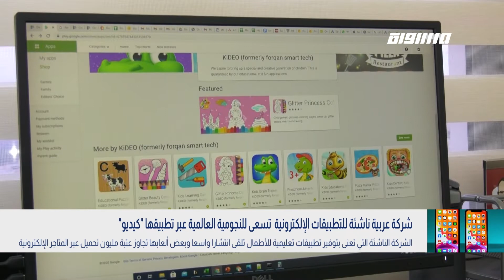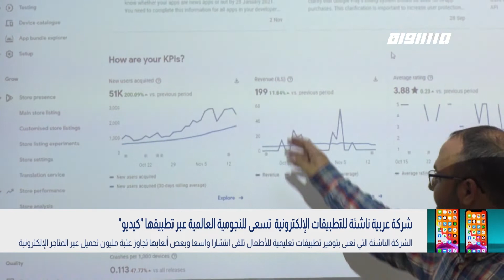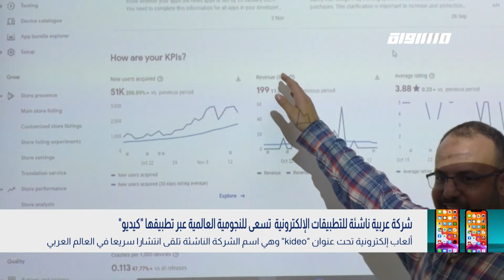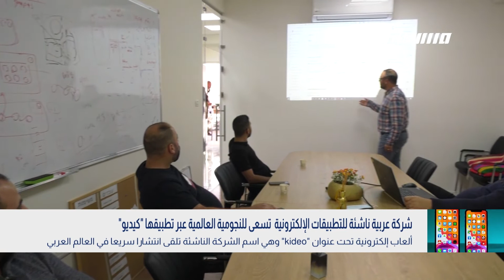"كيديو" نحو النجومية العالمية،أنس أبو دعابس،بانوراما مساواة،16.11.2020،قناة مساواة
بانوراما_مساواة لحلقة السادس عشر من تشرين الثاني 2020 عبر شاشة قناة مساواة الفضائية تناولت
إنجاز كبير تحققه شركة ناشئة لصناعة التطبيقات الإلكترونية، بعدما نجحت شركة KIDEO في اختراق العالم العربي في تحميل تطبيقاتها التعليمية للأطفال عبر المتاجر الالكترونية للهواتف الذكية، حيث تجاوز تحميل بعض التطبيقات فيها عتبة مليون تحميل، فيما بلغ إجمالي التحميلات للتطبيقات الإلكترونية أكثر من عشرة ملايين تحميل.

الضيف :
أنس أبو دعابس - مدير التسويق في شركة kideo

محاور:
اولا نبارك لكم هذا الانجاز وهذا الانتشار الواسع لشركة كيديو, الذي يعتبر مدعاة للفخر, ما الذي يمييز التطبيقات التي تعملون عليها وكيف نجحت بالوصول الى اكثر من مئة واربعين مليون طفل حول العالم ؟
الذي يميزكم ايضا بانكم خمسة مهندسين شباب من قرى ومدن عربية من الشمال والجنوب تصل التطبيقات التي طورتموها الى ملاين الاطفال في كل من أمريكا، البرازيل، السويد، النرويج، أسبانيا، روسيا، كوريا، ألمانيا…
ما هي الرسالة التي تود ان تمررها انس لجيل الشباب يعني اليوم نرى بان قسم كبير من شبابنا يلجأ الى العنف, او ما هي الرسالة التي توجها للاهل, ان يؤمنوا بقدرات ابناءهم او يحثوهم على التعليم والانخراط في مجال الهايتك ؟

Downlink frequency -  الترد :
12645 MHZ

Polarity  - الاستقطاب:
Horizontal

Symb.Rate - معدل الترميز:
27.500  MS/s

FEC - تصحيح الخطأ :

5/6

DL: 11958 H
SR: 27500
FEC: 5/6